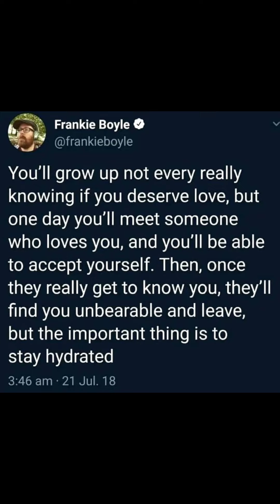2.0 ~ Dévyan DuMon Headlines the Hollywood Improv Lab Promo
⭐️ Join Team Dévyan, support creativity, & help "Be the Change"

📌 Ca$hApp .. $DevyanDuMon

• Eric Serra  - "The Diva Dance" (from "The Fifth Element")